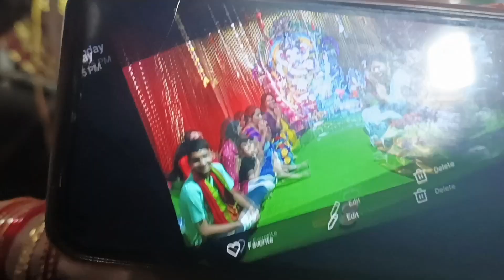వినాయకుని నవరాత్రులు పార్ట్ 1|| మా కాలనీ వినాయక చవితి||life of supriya